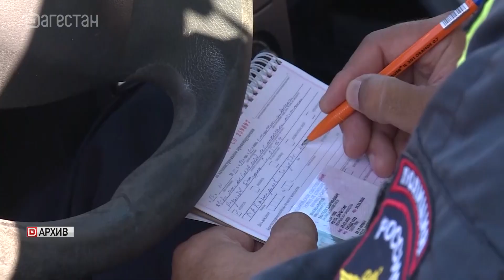В Дагестане пройдет «Всероссийская неделя безопасности дорожного движения»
«Всероссийская неделя безопасности дорожного движения». Под таким названием в Дагестане пройдет акция по профилактике ДТП с участием детей. Сотрудники ГАИ уже посещают образовательные учреждениям и проводят беседы не только с детьми, но и с их родителями. Особое внимание уделяется вело- и мототранспорту.